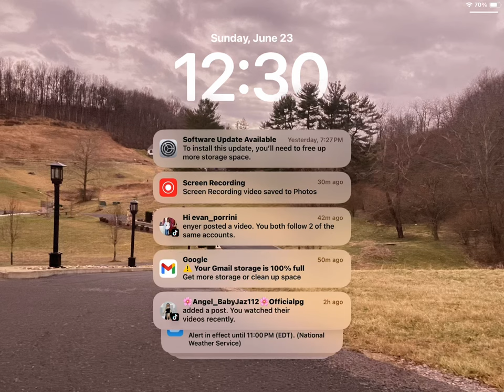June 23, 2024